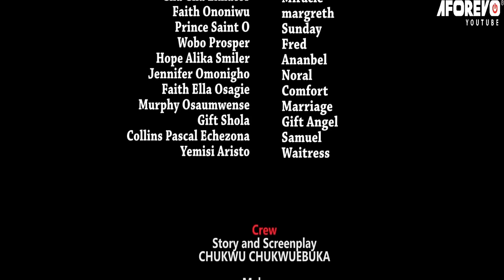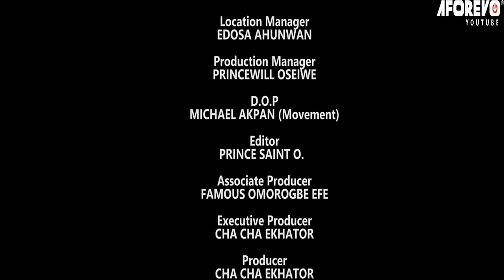Watch This Movie And You Will See How The Name Of Jesus Delivered This Demonic Girl -Nigerian Movie